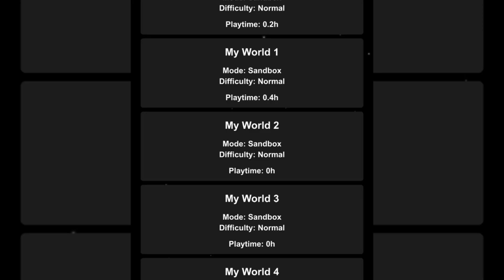spaceflight simulator 1.5.9.10 Early access | SFS update